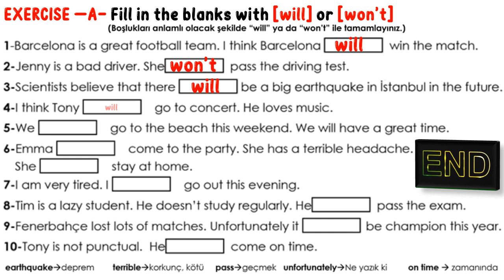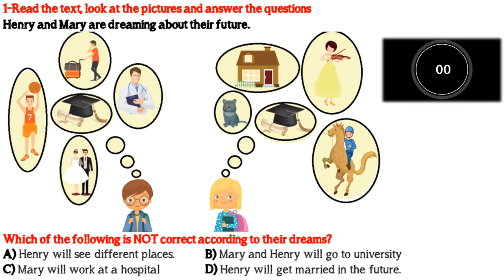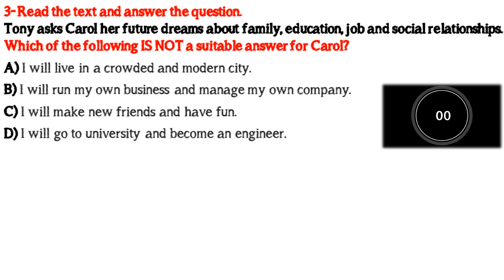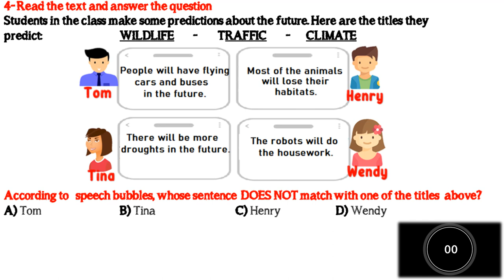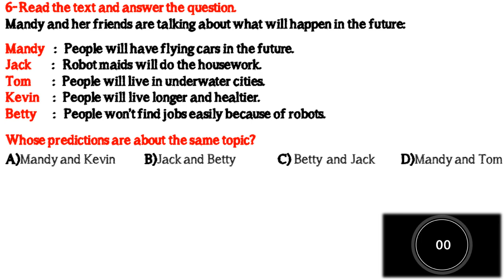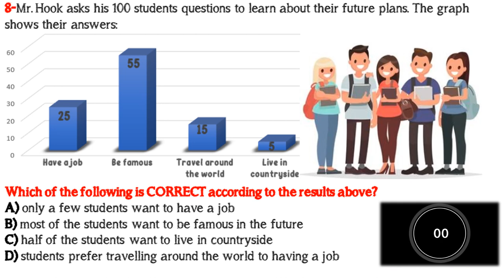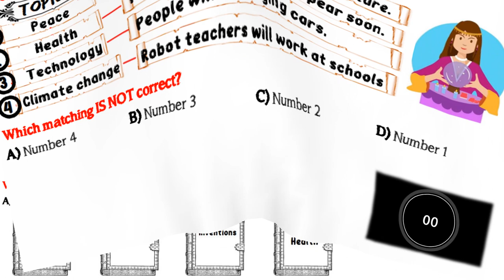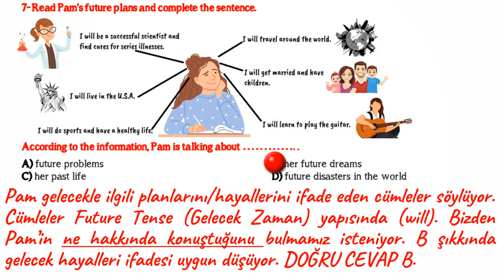7. SINIF İNGİLİZCE DERSİ 7. ÜNİTE DREAMS - GENEL TEKRAR ALIŞTIRMALARI & DENEME SINAVI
7. SINIF İNGİLİZCE DERSİ 7. ÜNİTE DREAMS - GENEL TEKRAR ALIŞTIRMALARI & DENEME SINAVI